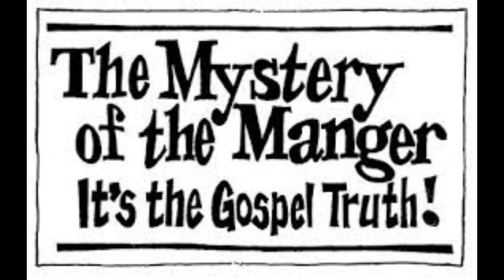John Three Sixteen